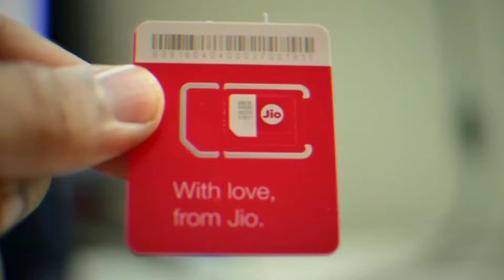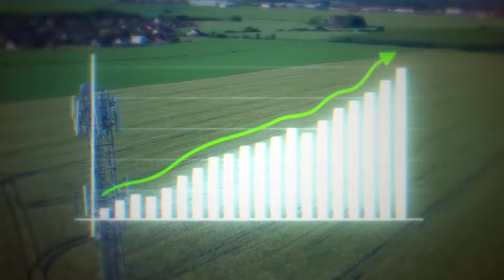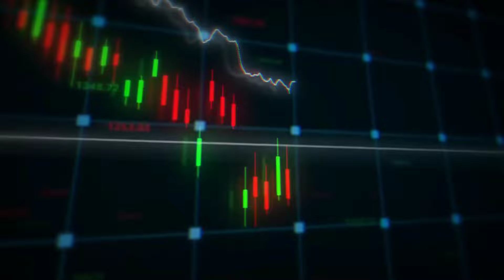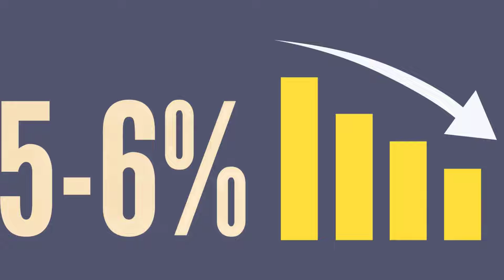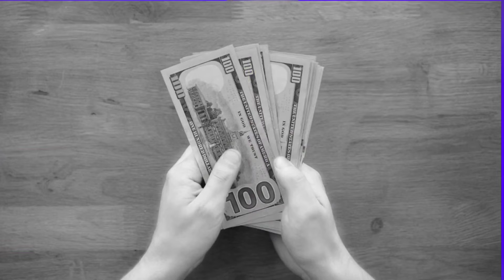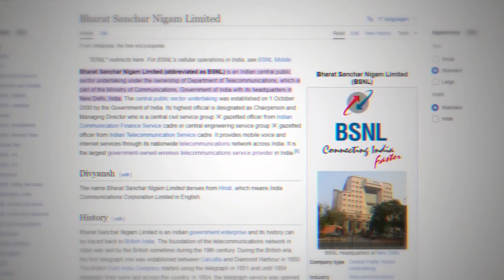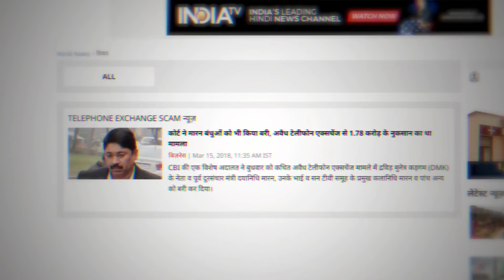BSNL is back. Jio , Vi , Airtel in loss. Full case study || BSNL में पोर्ट करवा लो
In  this  video we are going to know about BSNL which is the oldest telecom service provider in India. and we are also going to know it's rise and downfall and how it's going to be come back in 2024 ERA. how jio atalbi is going to be down. should you have to put your sim in BSNL or not. you are every question will clear in this video